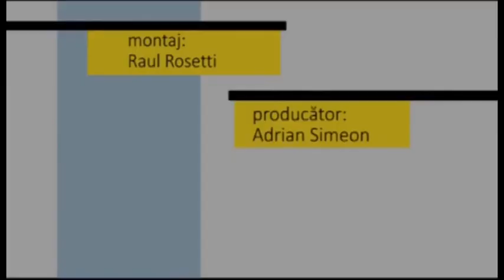Fotoliul cu ghimpi 05 Martie 2021 IULIUS FIRCZAK PART 2